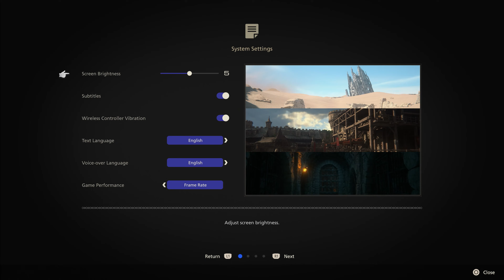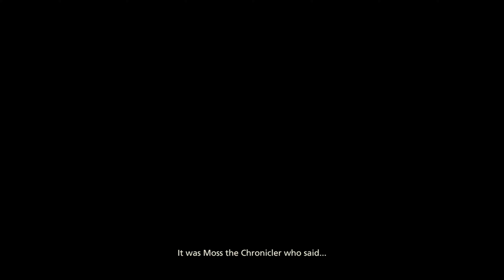Final Fantasy XVI (Let's Play / Playthrough Part 1 of 19 / PS5 / 4K 60fps)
Playthrough Part 1 of 19! This is the PS5 version of Final Fantasy XVI running on a launch PlayStation 5 with gameplay recorded at 4K 60fps. Your support helps me continue to make videos just like this.

*Chapters*
00:00:00 Introduction
00:01:00 Gameplay